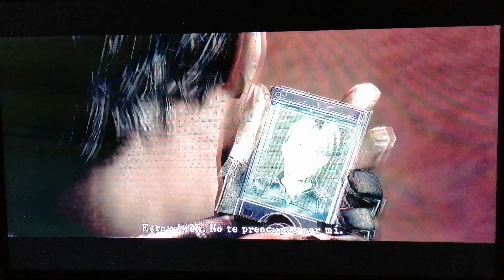Resident Evil 5 PS3 - Gameplay Capítulo 6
Jugando al Resident Evil 5 capítulo 6.
Gameplay of Resident Evil 5 chapter 6.

Resident Evil es propiedad de CAPCOM.
Resident Evil is owned by CAPCOM.

Este vídeo está grabado con la cámara de mi teléfono móvil.
This video is recorder with the camera of my mobile phone.

IMPORTANTE:
(Este vídeo está hecho sólo para entretener y para que los demás puedan disfrutar del vídeo. Yo no recibo ningún dinero por subir estos vídeos. Yo subo vídeos porque me gusta. Gracias.)

IMPORTANT:
(This video is made just for entertaining and for others to enjoy the video. I do not receive any money for uploading these videos. I upload videos because I like it. Thank you.)